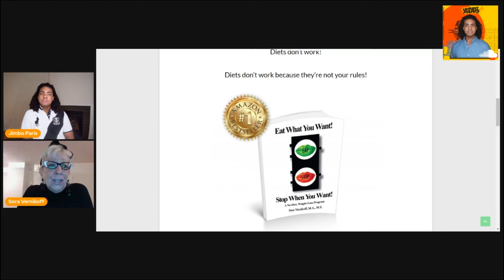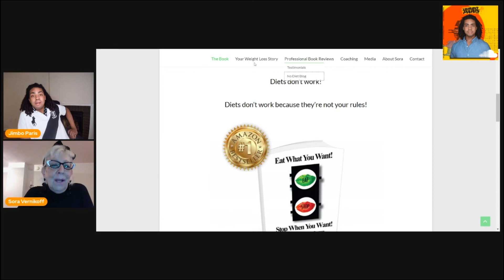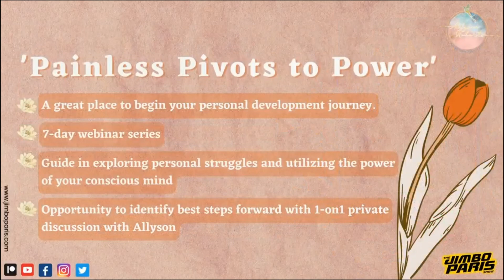Jimbo Paris Show #64- No-Diet, Food-thought Management Program (Sora Vernikoff)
“You are the common denominator in your life. You have to make a conscious decision,
“Do I let chewing run my life?” or “I wanna let doing run my life.”
You need to reduce the daily number of food-taughts you think about each day.”
– Sora Vernikoff

Welcome to The Jimbo Paris Show #64- No-Diet, Food-thought “Management” Program (Sora Vernikoff)

Sora Vernikoff is the author of “Eat What You Want! Stop When You Want!” She started her professional career as a school teacher in East New York, Brooklyn over 20 years ago. She taught the first grade, the second grade and the fourth grade to the most challenging kids imaginable in extremely difficult type of inner-city urban school environments.

It took Sora about five years to realize that regardless of what was going on in front of her that she was the one that had to learn to control herself so that her students could learn by example. It was that “ah, ha moment” in addition to tons of letter writing, phone calls and reward charts that let Sora manage the rest of her teaching career.

Now at the same time that Sora was learning to manage these very difficult kids she also struggled with her weight. She’d diet, do everything the diet asked (even kept a food diary) only to find herself regaining the weight after she’d lost it.

Sora couldn’t understand, why if she followed all the “rules” of the diet and lost the weight, that she’d always regain it. She was so intrigued by those thoughts that she decided to stop dieting and journal every one of her eating experiences to get to the heart of the matter! As a result of no longer dieting and journaling Sora lost 25 pounds which she’s kept off to this day. It was after Sora reached her non-dieted weight loss that she decided that it was time to transfer her classroom “management” skills to food-thought “management” skills to create a program that would help other fed-up dieters do the same thing.

So, in 1992 Sora began teaching Sora’s Weight Loss “Management” Program. Sora’s Weight Loss “Management” Program as taught in Eat What You Want! Stop When You Want! is a no-diet, food-thought “management” program. The Program teaches you how to eat what you want, stop when you want and become forever thin and healthy all without having to diet.

Sora has taught her no-diet, food-thought “management” program to her private clients, at The Learning Annex and at the office of a leading New York endocrinologist.

Sora has also spoken at Lennox Hill Hospital and has been on radio and national television.

Presently, Sora is happily teaching her no-diet food-thought “management” program to other fed-up dieters both on and off-line and is dedicated to both encouraging and inspiring those in her audiences “that if I did it, so can you!”